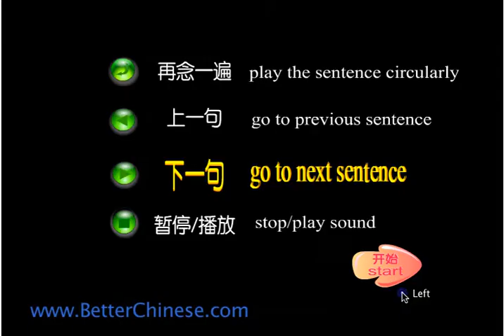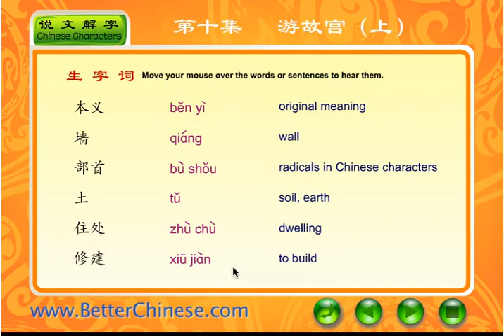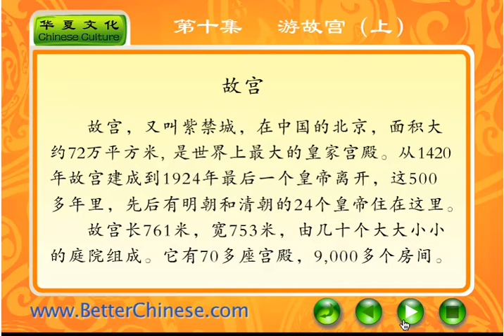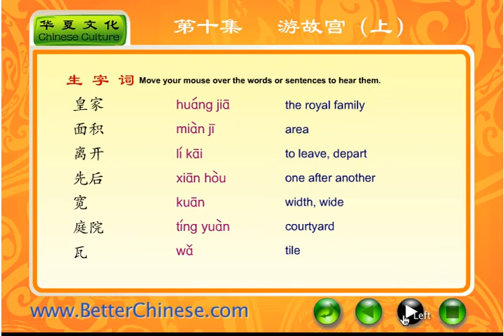Magical Tour of China Vol. 2 Curriculum for Middle School and High School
This is the video preview for BetterChinese.com's Magical Tour of China Volume 2 Textbook in Simplified Chinese. The Magical Tour of China series is designed for Advanced Chinese language learners. The series follows three American families visiting China. Volume 2 covers topics such as visiting the Palace Museum, climbing the Great Wall, Chinese character evolution and more!

The Magical Tour of China series provides an abundance of opportunities for teachers and students to engage in Chinese learning that is relevant to the students' lives. With authentic cultural content from modern day and ancient China, Chinese idioms and phrases, and group work/presentations, this series allow students to make connections and comparisons between the target language and their native language.